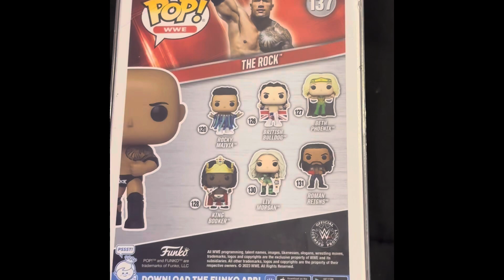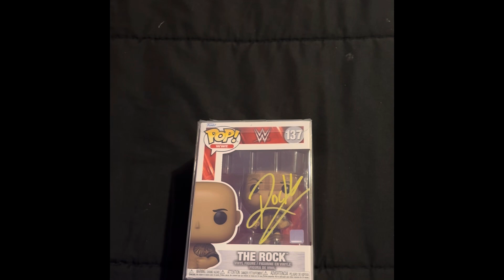Dwayne The rock ￼Autographed funko pop